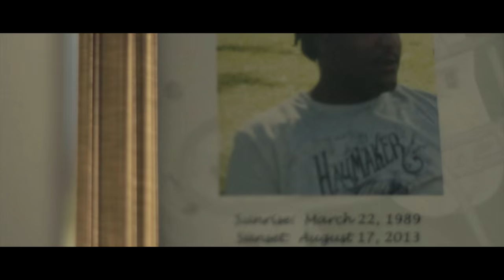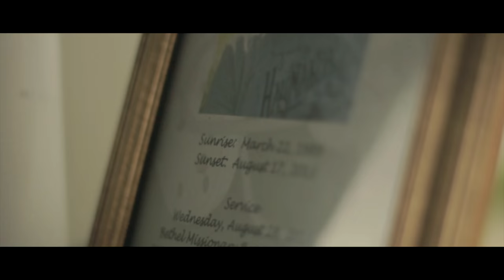$nook "Countin My Blessins" Dir. by Jay Pusha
Wet Visuals & $nook team up for the "Counting My Blessings" music video which is from $nook's debut IamGroupHomeEP (Introduction).

Instagram.com/iamgrouphome
Twitter.com/iamgrouphome
Soundcloud.com/iamgrouphome